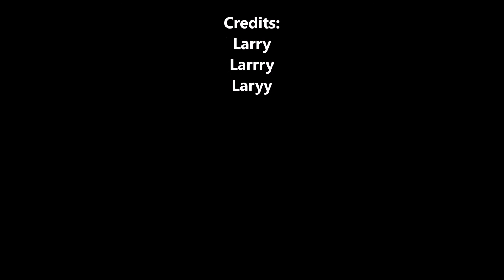Funny Stick Animations #3 - Larry tries the Pen Pineapple Apple Pen (PPAP - Parody)